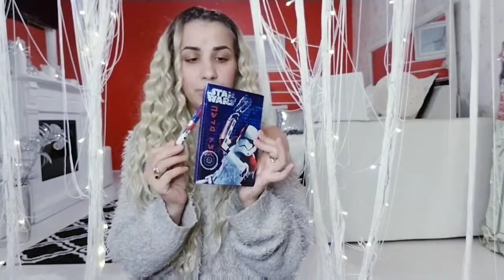Ce se afla in cosul lui Edy de la Iepuras!